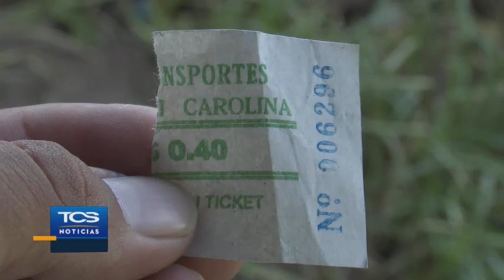Aumento de tarifa en ruta 293